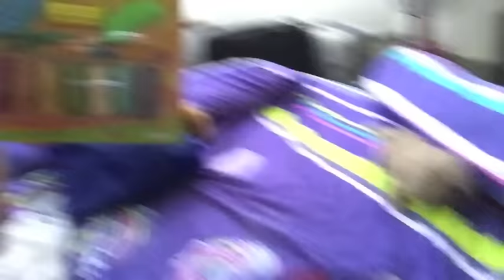VLOG #612: SCOOTER BOY! (Jan 19, 2016)